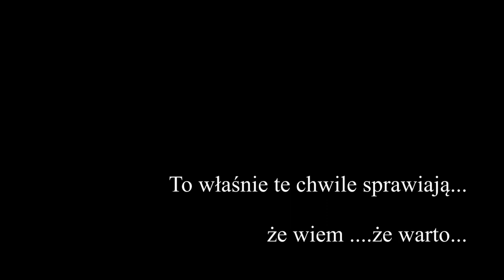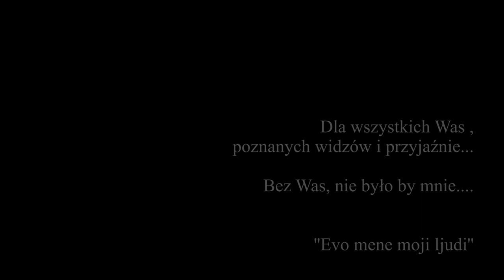To dla tych chwil wiem że warto...